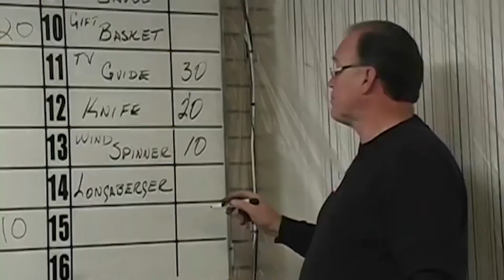Now You Know - We Care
Join KGOV2 as we take a look at the history of We Care with Now You Know.